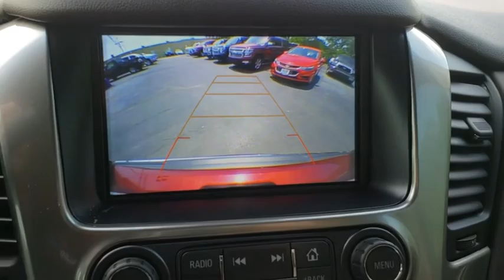2018 Chevrolet Tahoe Tulsa, Broken Arrow, Bixby, Sand Springs, Owasso, OK N960500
New 2018 Chevrolet Tahoe available at Classic Chevrolet in Tulsa, Oklahoma. Servicing the Broken Arrow, Bixby, Sand Springs, and Owasso, OK area.

Classic Chevrolet
8501 Owasso Expwy

AUDIO SYSTEM  CHEVROLET MYLINK RADIO WITH NAVIGATION AND 8 DIAGONAL COLOR TOUCH-SCREEN  AM/FM stereo with seek-and-scan and digital clock  includes Bluetooth streaming audio for music and select phones; voice-activated technology for radio and phone; and Shop with the ability to browse  select and install apps to your vehicle.